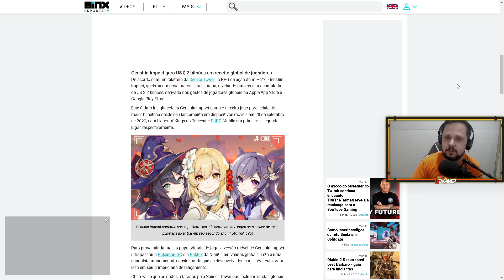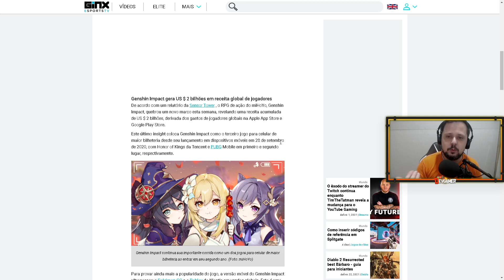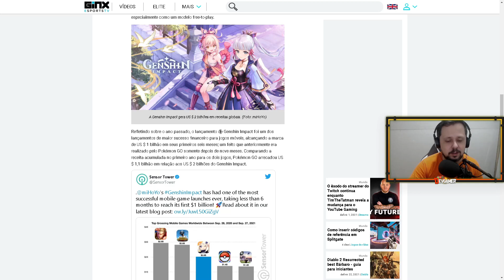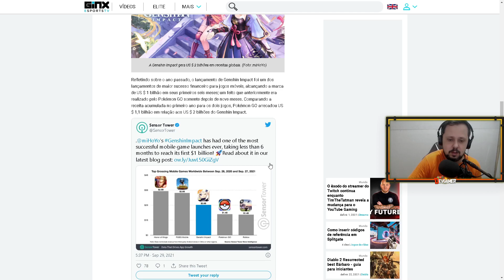(QUE ABSURDO ISSOOOO) Empresa fatura 2 bilhões e da premiação absurda - Genshin impact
✔MEMORIA RAM: 16GB DDR4
✔HD: 1TB
✔HD SSD: 256GB
✔SISTEMA OPERACIONAL: WINDOWS 10 PRO
✔PLACA DE VIDEO: GTX 1650
✔PROCESSADOR: AMD 3500x (3,6GHz)

CONFIGURAÇÕES DO MONITOR
✔MARCA - AOC
✔FREQUENCIA -144HTZ
✔TECNOLOGIA - IPS
✅ Gostou desse vídeo?